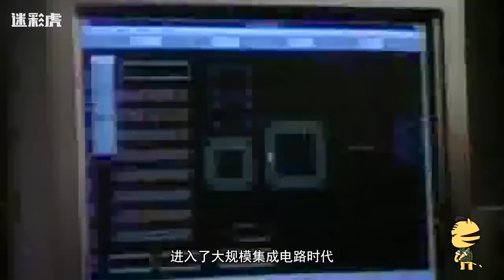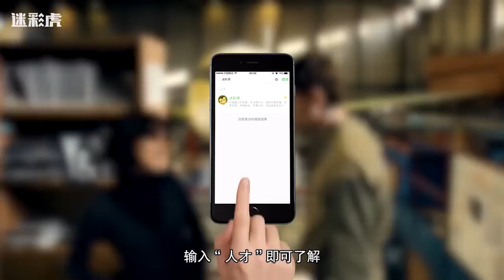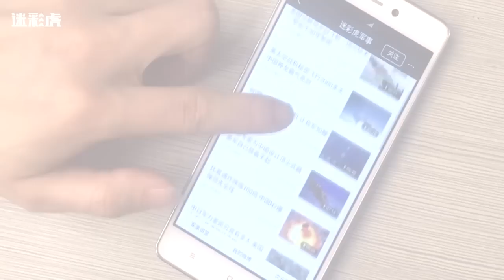芯片工业曾与美国并驾齐驱 如今99%靠进口 只因一个错误决定